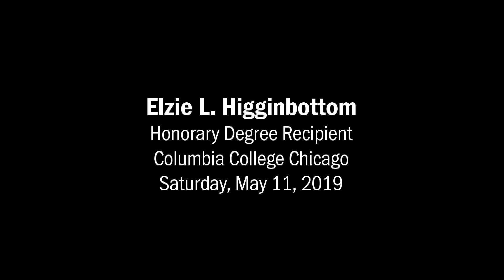Elzie L. Higginbottom keynotes Columbia College Chicago Commencement 2019